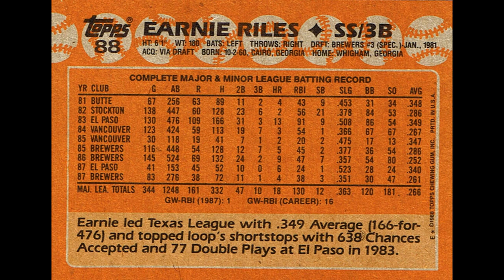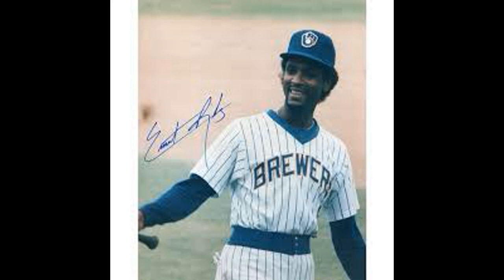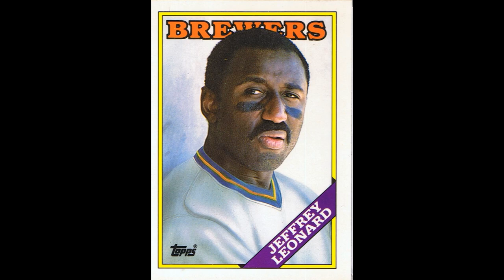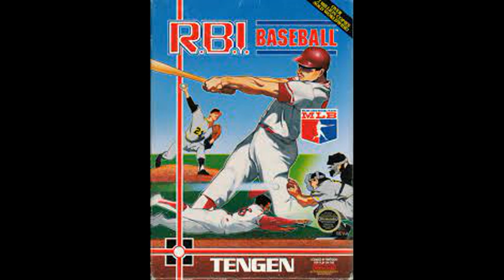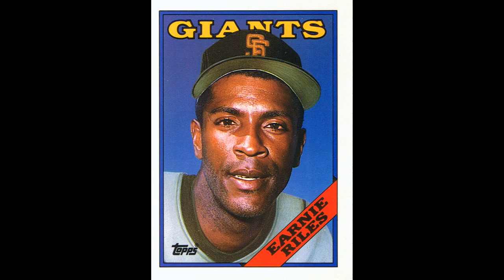1988 Topps Ep. 93 - Earnie Riles (#88/93T/61T)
Somehow, we completed an entire segment about guys named "Ernie" without a Big Ern McCracken joke from Kingpin. Sometimes, a bowler just has to face the music.

This week...The Importance of Being Ernest Riles! Depending on the card you picked up, Ernie (or Earnie or Earnest) finished 3rd in 1985 AL ROY voting for the Milwaukee Brewers, was traded for "HacMan" Jeffrey Leonard and hit the (maybe) 10,000th homer in SanFrancisco Giants history. Other topics - Cairo or Syrup City, a Double RBI corner, Ernests going to camp, etc., home run ball shenanigans.